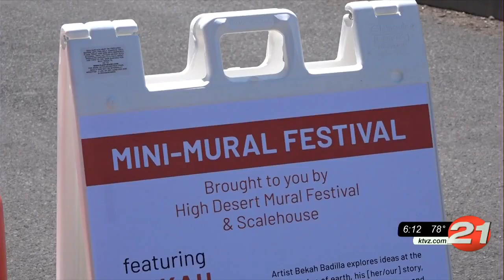Mini-mural festival adds social justice, equality artwork, to Downtown Bend